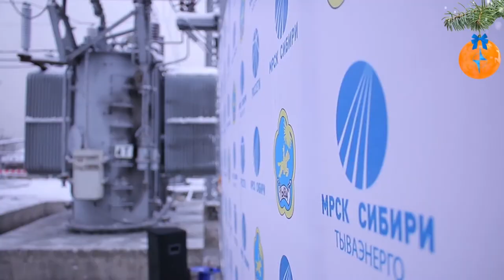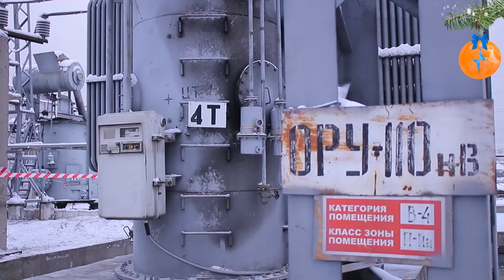Тываэнерго - На подстанции Южная появился новый трансформатор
Сегодня в торжественной обстановке в присутствие главных «героев» - работников компании Тываэнерго, благодаря которым на подстанции Южная появился новый трансформатор мощностью 16 МВА состоялся его ввод в эксплуатацию.

Для обеспечения надежного электроснабжения потребителей центральной части города Кызыла, включая учреждения образования, здравоохранения, объекты коммунальной инфраструктуры, общей численностью населения почти 14 тысяч человек, было принято решение об установке дополнительного трансформатора на подстанции Южная, который бы распределил нагрузку на электросети равномерно и разгрузил другие подстанции.